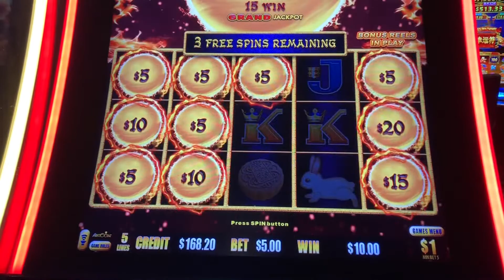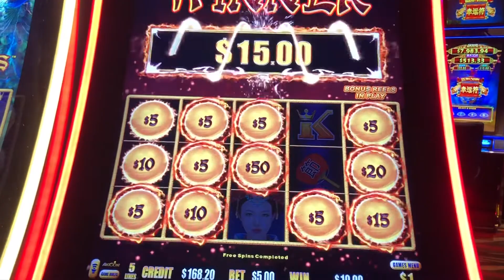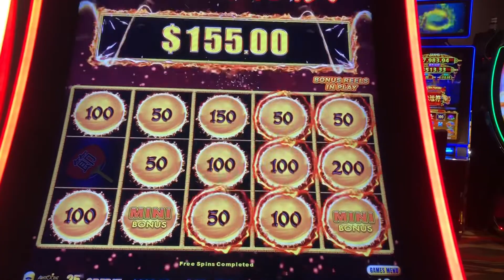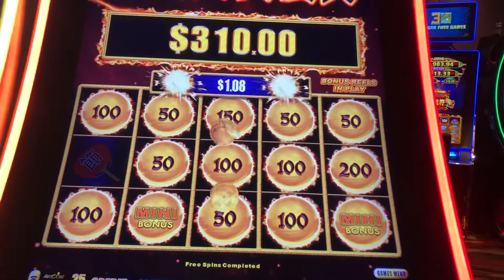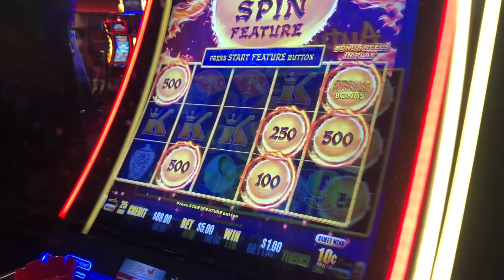Dragon Link Autumn Moon & Peacock Princess Bonuses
Dragon Link Autumn Moon & Peacock Princess Sweet Bonus Sessions with Stacey at Prairie Band Casino.